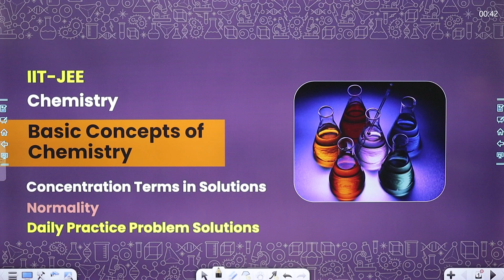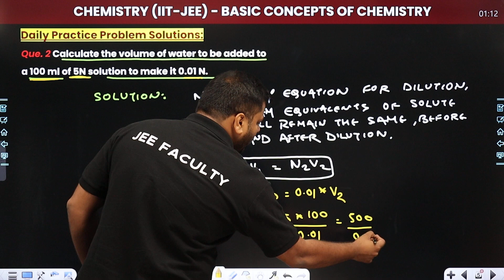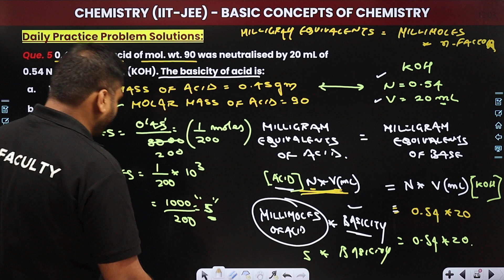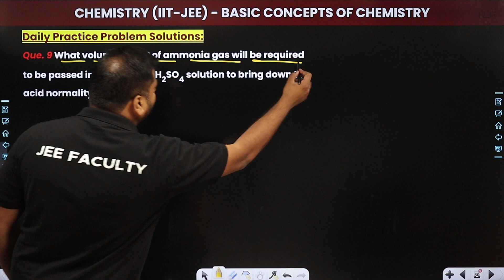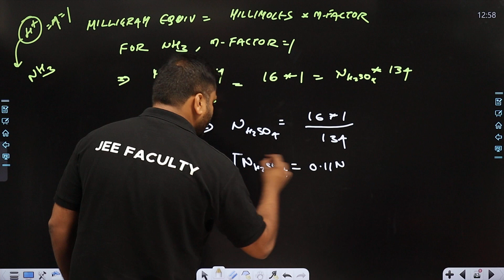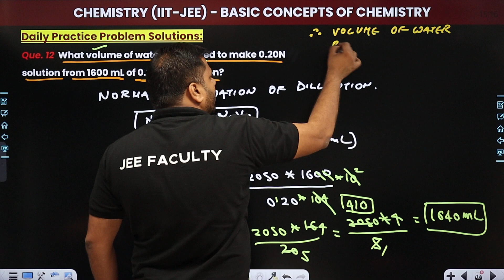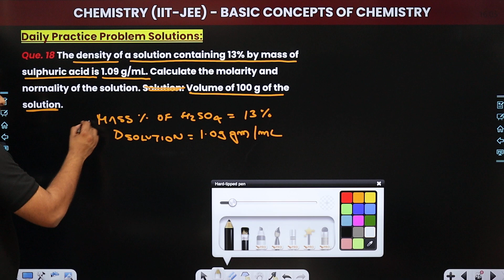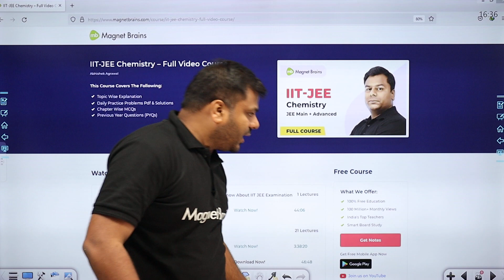Concentration Terms in Solution - Part 4 DPP | Basic Concepts of Chemistry| JEE Chemistry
✔️ Course: IIT-JEE
✔️ Subject: Chemistry
✔️ Chapter: Basic Concepts of Chemistry
✔️ Topic: Concentration Terms in Solution (Part 4) - Daily Practice Problems Solution (DPP)
✔️ Topics Covered In This Video (By Abhishek Sir): Explained in detail about Daily Practice problems solutions of the topic Concept of Concentration Terms in Solution (Part 4) - Normality  from the chapter Basic Concepts of Chemistry.
00:00 Chemistry Introduction: Basic Concepts of Chemistry
02:28 IIT - JEE Course Module
12:34 Question - 1 to 20: Daily Practice Problems Solutions: Chemistry